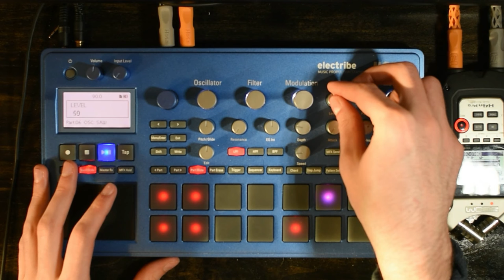Emphasis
Hey guys, here's a new song I wrote today. I think the drum pattern and bass line turned out pretty good. Hope you enjoy.